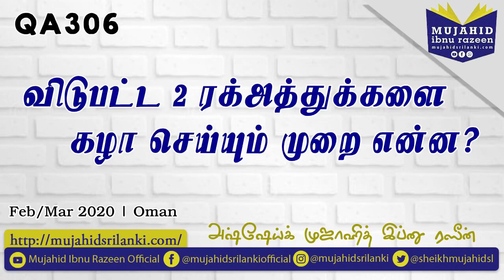306 - விடுபட்ட 2 ரக்அத்துக்களை கழா செய்யும் முறை என்ன/அஷ் ஷெய்க் முஜாஹித் இப்னு ரஷீன்